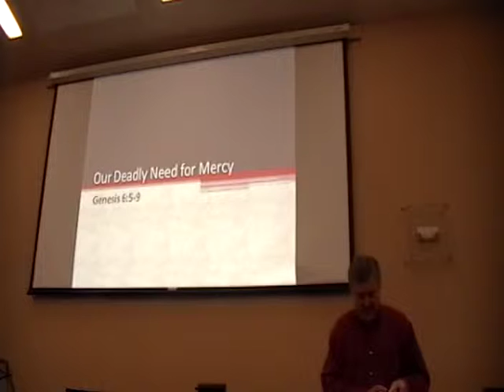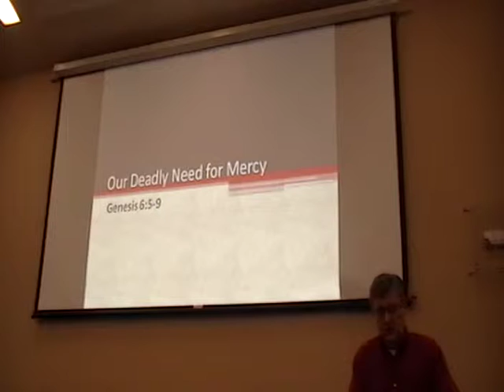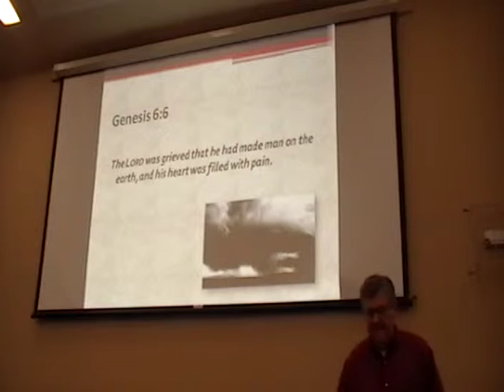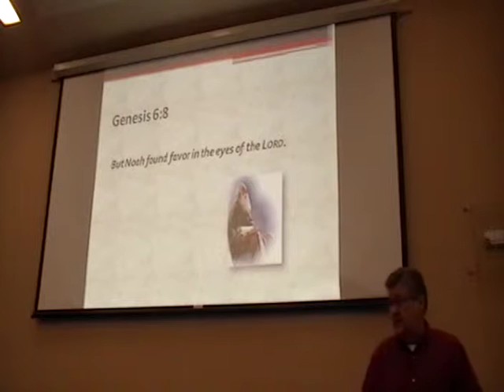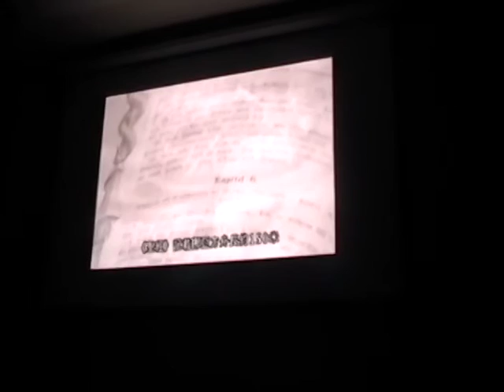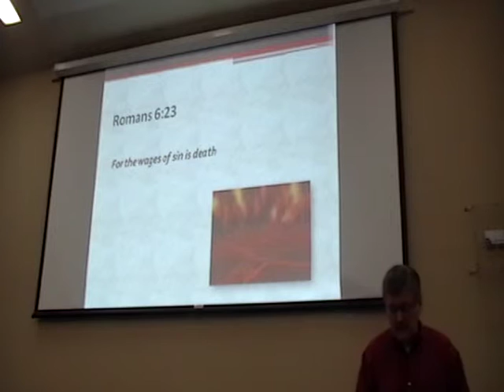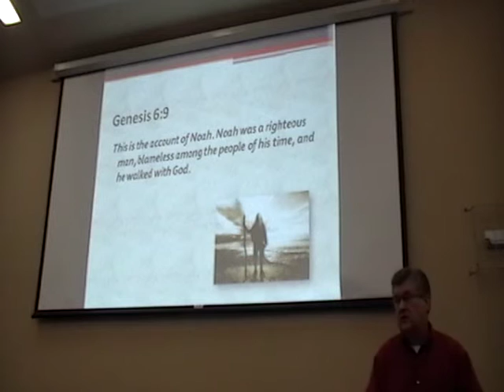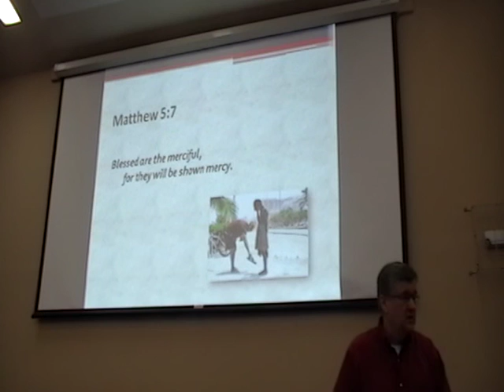11-29-2015 Our Deadly Need for Mercy